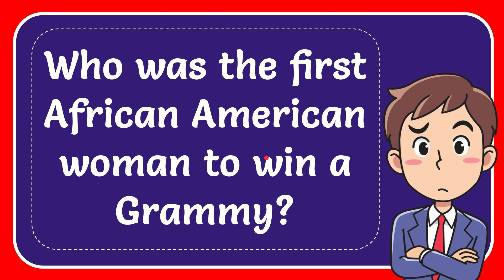Who was the first African American woman to win a Grammy?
Who was the first African American woman to win a Grammy? NEW VIDEO#